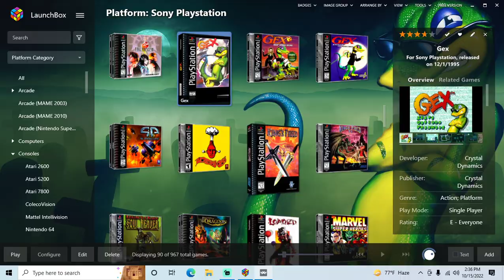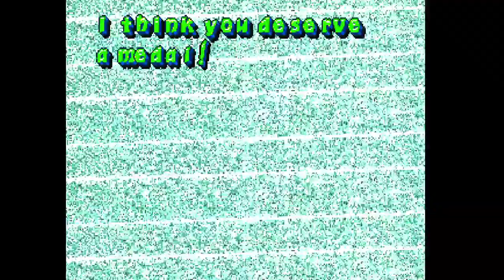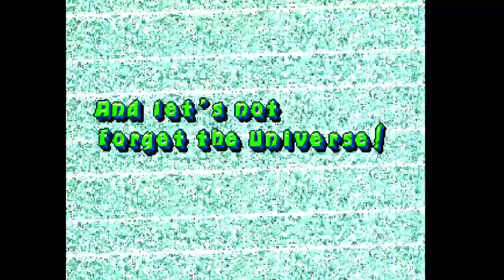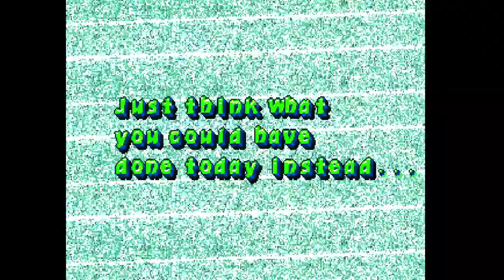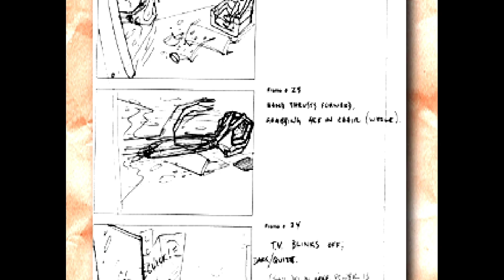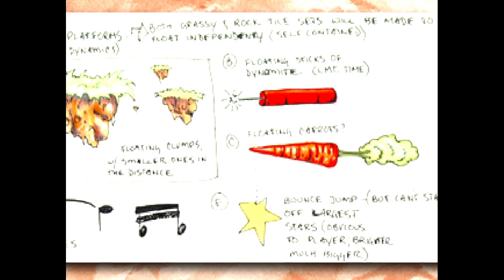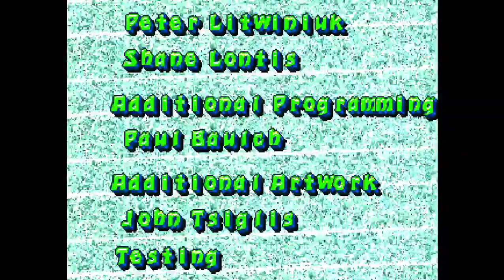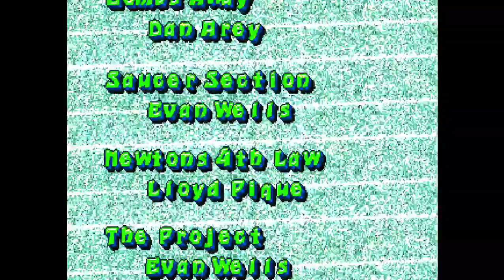Gex - PS1 playthrough part 3 (recorded 2022-10-15)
During this part I played from the Jungle Isle area through the end of the game including the secret Planet X area. The Project (the big maze level) took me a long time to clear.